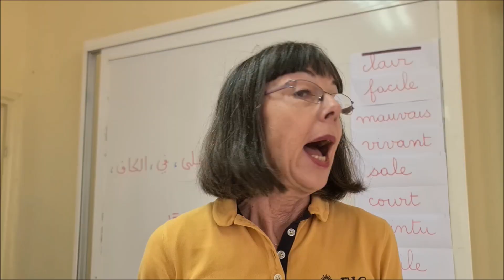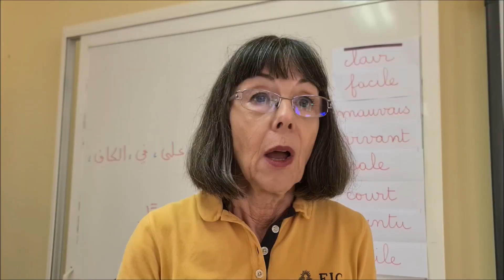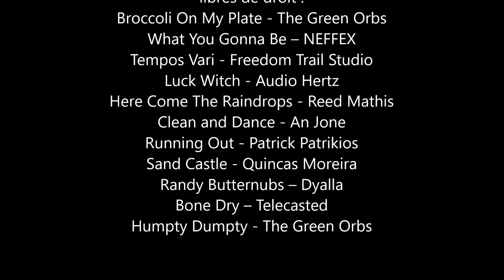L'école, c'est pas du gâteau #2 : "Un chat dans la gorge" - Websérie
Dans ce 2ème épisode : Un chat dans la gorge - L'école buissonnière
Classe de CE2A de Cathy Van Canneyt, EIC, Guy de Maupassant (Casablanca, Maroc)
"L'école, c'est pas du gâteau", une nouvelle websérie en 13 épisodes de Pascal Jousse.
Tournée dans des classes primaires en France et au Maroc, elle parodie les expressions françaises d'une manière drôle et impertinente.